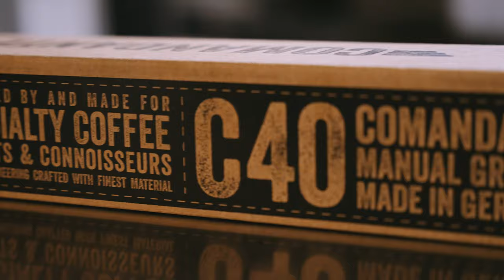Ist sie die beste Handmühle? Die Comandante C40 MK4 im Hands-On Test | Kaffeekommune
Eigentlich ist sie überall vergriffen, aber ein Exemplar hat ihren Weg in die Kaffeekommune gefunden. Ich habe die vierte Edition des Handmühlen Klassikers von Commadante getestet und meine Gedanken in diesem Video zusammengefasst.